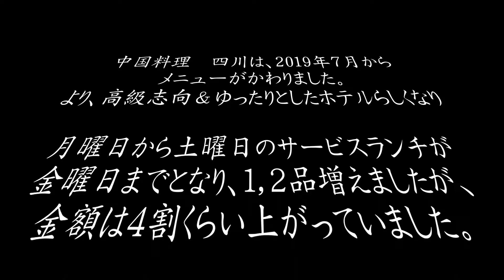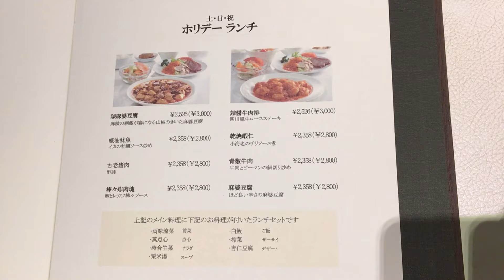【四川】【土曜日のランチが超値上がりしました】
2019年7月より、メニューがかわり、土曜日にランチメニューがなくなりました。平均４割お値段んがUPした感じです。
もう、庶民が行くお店ではなくなりました。
セレブのためにお店に変わった感じです。